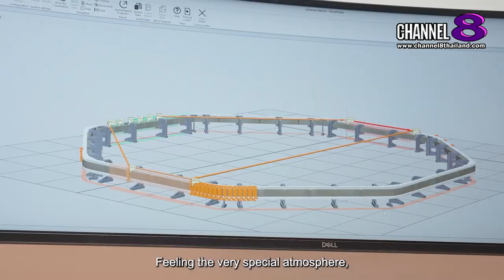Messe Frankfurt จับมือพันธมิตร จัดงาน Intelligent Asia Thailand 2025 และ Automation Thailand 2025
✅Messe Frankfurt จับมือพันธมิตรเปิดตัวการจัดงาน Intelligent Asia Thailand 2025 และ Automation Thailand 2025 พร้อมดึงแบรนด์ SPS ร่วมจัดเวทีถ่ายทอดเทคโนโลยี ภายใต้แนวคิด ‘Intelligence Integration - ร่วมมือ ร่วมสร้าง สู่ก้าวใหม่การผลิตไทยอัจฉริยะ’

แถลงข่าวการจัดงาน Intelligent Asia Thailand 2025 และ Automation Thailand 2025 โดย เมสเซ่ แฟรงค์เฟิร์ต ผู้จัดงานแสดงสินค้าแถวหน้าของโลกจากเยอรมนี ร่วมมือกับ บริษัท ยอร์คเกอร์ส เทรด แอนด์ มาร์เก็ตติ้ง เซอร์วิส จำกัด ผู้จัดงานแสดงสินค้าสำหรับภาคอุตสาหกรรมแถวหน้าของไต้หวัน และ บริษัท จีเอ็มทีเอ็กซ์ จำกัด ผู้จัดงาน Automation Expo และผู้ผลิตสื่ออุตสาหกรรมชั้นนำของไทย โดยมีวัตถุประสงค์เพื่อสนับสนุนโอกาสที่กำลังเกิดขึ้นในอุตสาหกรรมยุคใหม่ โดยดึง Brand Event ระดับโลกอย่าง SPS เปิดตัวเป็นครั้งแรกในภูมิภาค มาร่วมจัดเวที SPS Stage ถ่ายทอดเทคโนโลยี งานจะจัดขึ้นระหว่างวันที่ 6 - 8 มีนาคม 2567 เวลา 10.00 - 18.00 น. ณ ศูนย์นิทรรศการและการประชุมไบเทค บางนา

Channel8 Thailand

4 Ku-band @ 54 MHz
24 Ku-band @ 27 MHz

Downlink Information:
NAT TV 1 and 2
Transponder: 22
Frequency: 12090
Symbol Rate: 20000
FEC: 3/4

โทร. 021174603